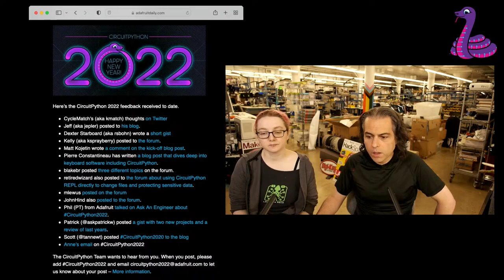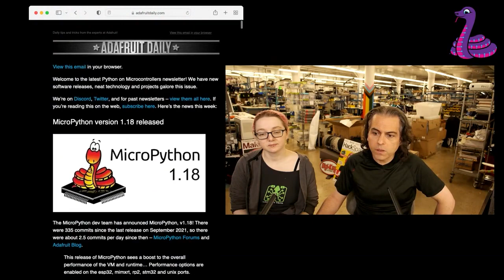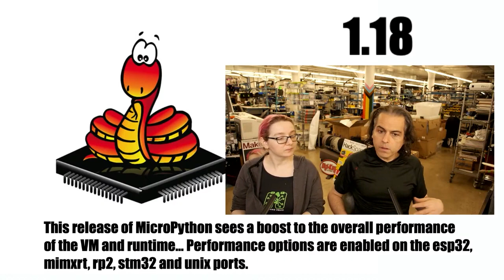Python on Hardware weekly video 165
The wonderful world of Python on hardware! Episode 165 (January 19, 2022). This is our weekly Python video-newsletter-podcast! Ladyada and PT review the Python on hardware news & highlights of the week.